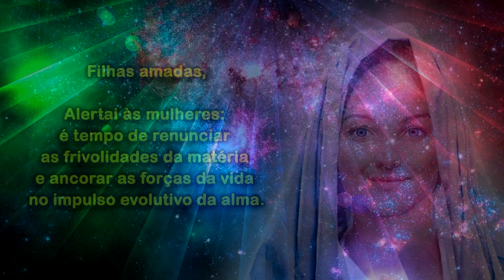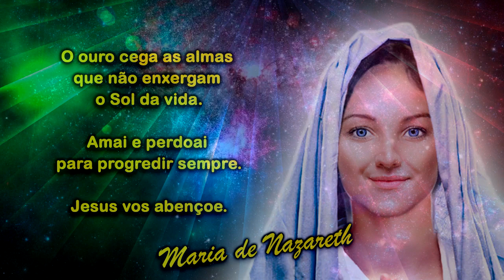Mensagem de Maria: A nudez atrai o mal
Filhas amadas,

Alertai às mulheres: é tempo de renunciar as frivolidades da matéria e ancorar as forças da vida no impulso evolutivo da alma.

A nudez atrai a cobiça, a vileza, a sensualidade e, fatalmente, os crimes sexuais.

Desprezar a maternidade pelos prazeres mundanos é malbaratar o dom da vida, renegar a Deus, semear sofrimentos atrozes.

O ouro cega as almas que não enxergam o Sol da vida.

Amai e perdoai para progredir sempre.

Jesus vos abençoe.

Maria de Nazareth

ooOOoo

Psicografado pelas médiuns do Grupo Espírita Servos de Jesus (GESJ).
28/01/2012 - Vitória, Espírito Santo, Brasil

ooOOoo